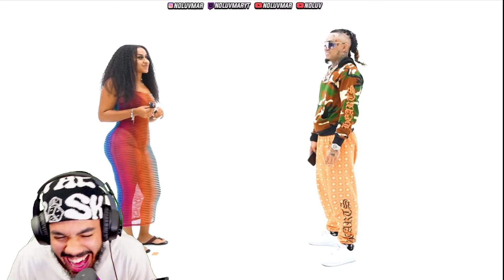20 WOMEN VS LIL PUMP!! | Reaction!!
Road To 5K WE GROWING FAST!! pause🙂‍↕️

Drop a super thanks if you really enjoyed the video

Follow the Kick as well🕶️🧛🏽 Kick.com/Autobuc

Chapters⬇️

00:00 - 00:56 Intro/Yap

00:57 - 42:47 20 Women VS Lil Pump

42:48  Outro/YAP